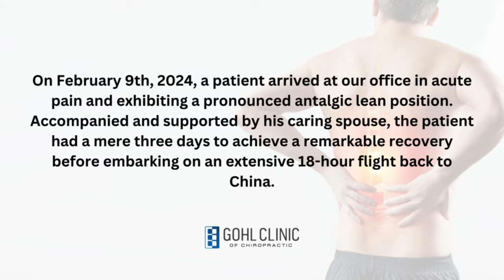Acute Patient traveling from China seeks Gonstead Chiropractic after Dead Lifting accident Part I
On February 9th, 2024, a patient arrived at our office in acute pain and exhibiting a pronounced antalgic lean. Accompanied and supported by his caring spouse, the patient had a mere four days to achieve a remarkable recovery before embarking on an extensive 18-hour flight back to China.

The Delta-T is a temperature differential instrument.  It measures heat, which accompanies inflammation. In treating patients, Dr. Gonstead looked for the “thermo-electric block” which showed the exact location of the nerve pressure. This instrument scans the spine and the Gonstead chiropractor looks for the a sharp inflection point called the “break.”  Once a Gonstead chiropractic adjustment is given, this reading should lower, or return to zero.

This case was exceptional as it deviated from the conventional textbook scenarios. In your typical textbook case, the instrument would measure and move the needle to its appropriate reading. This would then allow the Gonstead Chiropractor to confirm the findings and preform a specific and gentle Gonstead Chiropractic Adjustment.

Despite very clear motion restriction, inflammation, and x-ray evidence, there was no break at L5/S1.  The only reading the Delta-T instrument picked up was at the atlas, C1.  The major subluxation in this case was the atlas.  With unlimited time, Dr. Kametz would have only adjusted C1.  However, due to severe time constraints, Dr. Kametz also adjusted a rotated sacrum on day 1.

For more information about your San Diego Gonstead chiropractor in Carlsbad and this case, including pre/post x-rays, and patient symptom questionaires, please

Visit our clinic: 3150 El Camino Real Ste. B, Carlsbad, CA 92008